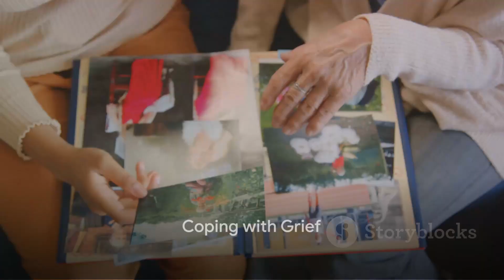Navigating Grief Unveiling Coping Mechanisms